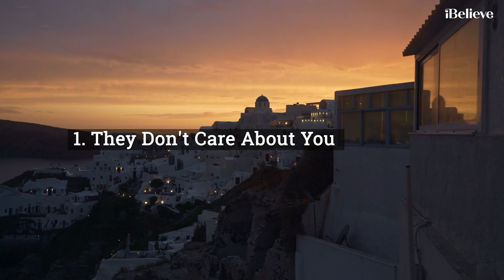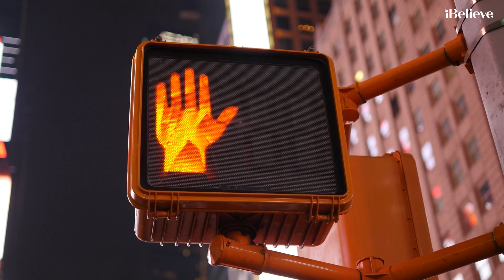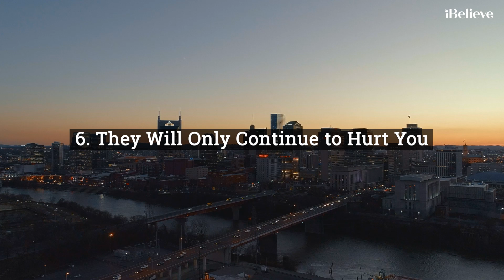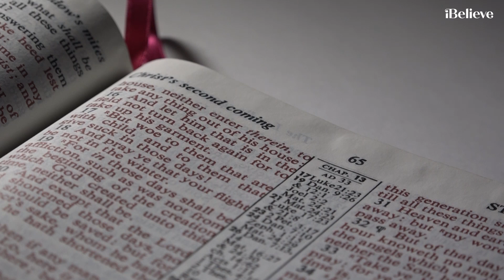6 Reasons to Leave a Narcissistic Friendship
Leaving a friendship is hard for any of us. Sometimes friendships end because of life situations, or they simply drift apart. There are also times when friendships have to end because one friend hurt the other beyond repair. In the case of being friends with a narcissist, there are many reasons to leave the friendship. Nowhere in the Bible does God command us to remain in a narcissistic friendship.

Here are six reasons why you should leave a narcissistic friendship

Thumbnail courtesy of Canva.com & Stock footage courtesy of soundstripe.com NHTWZXPBKAJQZIOS